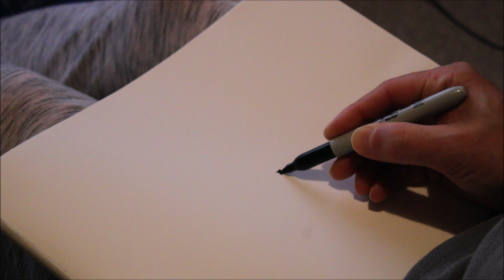just playin' around with markers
just enjoying the moment before work.